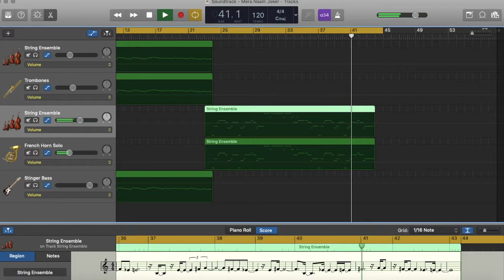Music Score Generation in Garage Band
Simple 5 track musical arrangement recorded on Yamaha e-243 and Garage Band.. Soundtrack from film Mera Naam Joker..